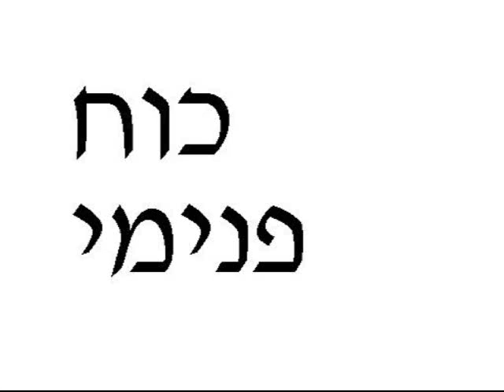Israel - Home of Hope PT XI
Inshallah
Sung and arranged by Gad Elbaz
Words by Moran Elbaz

Inshallah: G-d Willing
When a smile breaks through the clouds
When a child shakes its head, full of the energy of youth
I ask nothing for myself,
but my eyes long to see,
throughout the universe, dreams come true.
G-d willing, may we love today
G-d willing, may peace come
G-d willing, may we know only the good without the pain
G-d willing, may we dream tonight
May we stop worrying.
Tonight may the dream come over the world.
When I opened my eyes and woke from that sweet dream
Then I understood that perhaps it's not so far away.
In my dream there was an angel who listened to my wishes,
And before he left, he said: 'Amen to all your dreams.'
(Moran Elbaz)